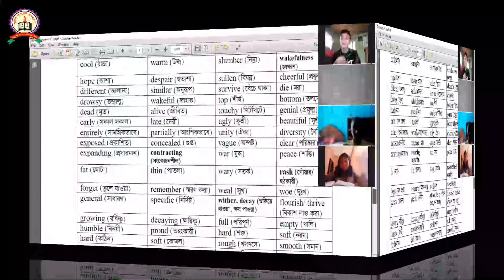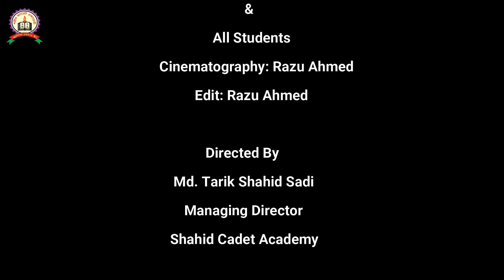১৫/১১/২০ তারিখের লাইভ ক্লাসের অংশ বিশেষ/shahidcadetacademy, Main Campus-2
১৫/১১/২০ তারিখের ন্যায় প্রতিদিন লাইভ ক্লাসে শিক্ষার্থীদের সরাসরি প্রশ্নোত্তর সমাধানের মাধ্যমে পাঠদান করা হচ্ছে। যে সকল শিক্ষার্থী এভাবে লাইভ ক্লাস করতে আগ্রহী তাহারা অফিসে যোগাযোগ করতে পারেন।
ঠিকানা: শহীদ ক্যাডেট একাডেমী, মেইন ক্যাম্পাস-২, শহীদ ভবন, বাড়ি#০২, রোড#১২, সেক্টর#০৯,আব্দুল্লাহপুর, উত্তরা, ঢাকা।
মোবাইল: 0️⃣1️⃣9️⃣6️⃣5️⃣2️⃣2️⃣0️⃣0️⃣2️⃣2️⃣
বি:দ্র: ৫ম ও ৬ষ্ঠ (ক্যাডেট ব্যাচ)-এ বাংলা/ইংলিশ ভার্সনে আবাসিক/অনাবাসিক/ডে-কেয়ারে ছাত্র/ছাত্রী ভর্তি চলছে। আসন সংখ্যা সীমিত।